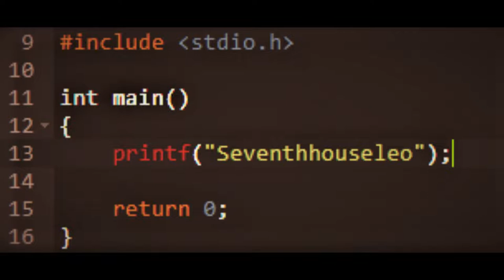Your code is wrong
A tune composed using SuperCollider software